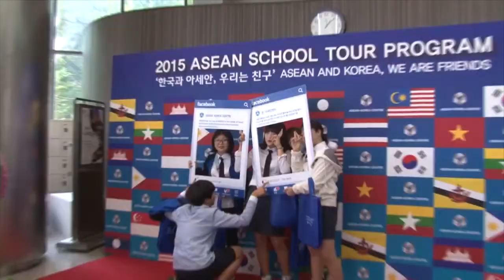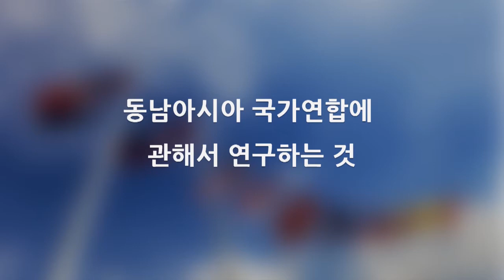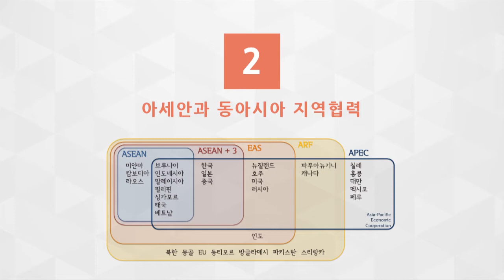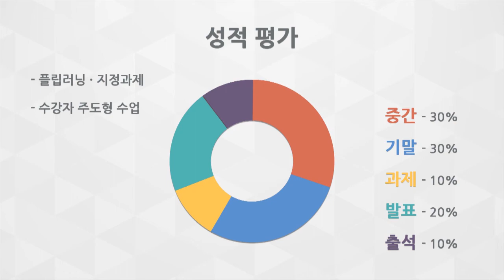[동영상강의계획서] 아세안커뮤니티/ 김홍구 교수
동영상강의계획서 서포터즈: 부산외국어대학교 동남아창의융합학부